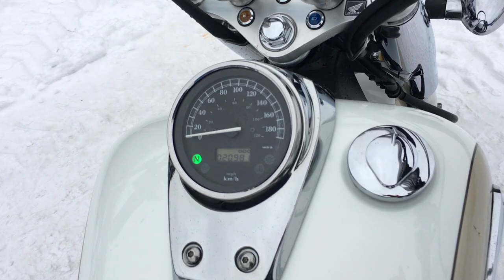B9525 HONDA SHADOW 750